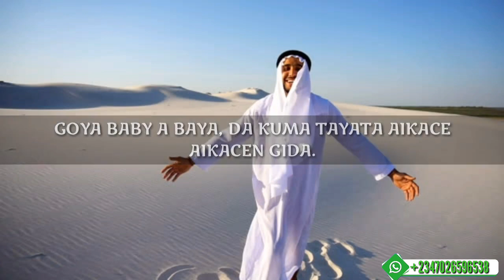IDAN KA RIKE ABUBUWAN NAN ZAKA MALLAKE MACE, Sirrin_mallakar_zuciya_tv.